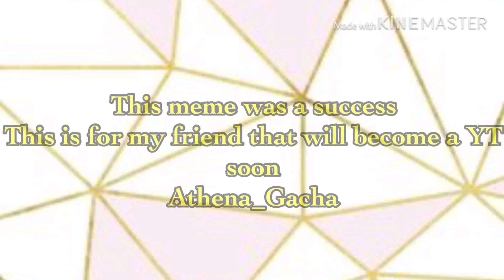Hot Milk Meme | gl | For my friend once again